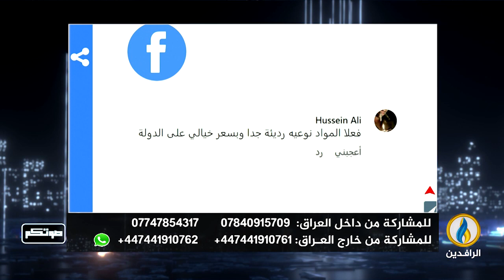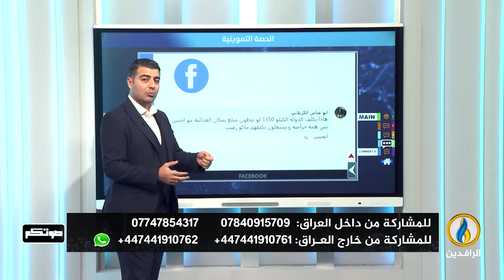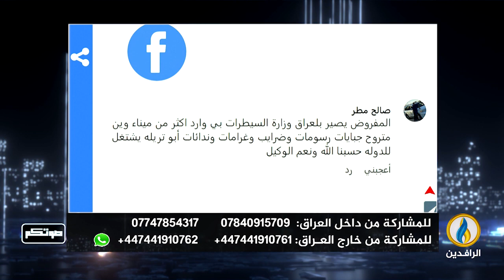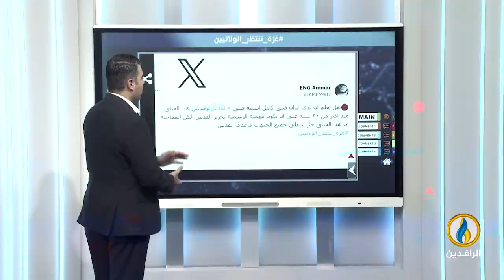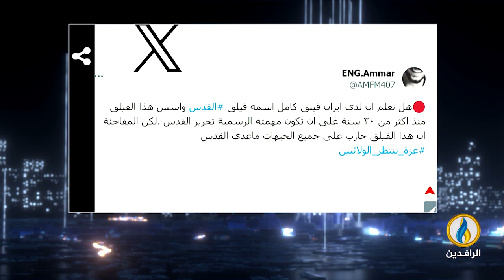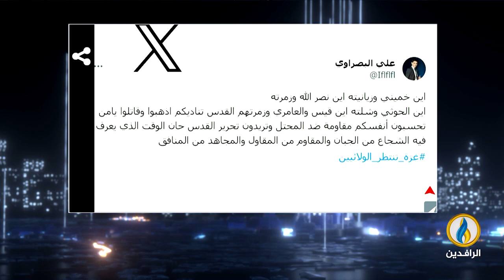صوتكم | 21 - 11 - 2023